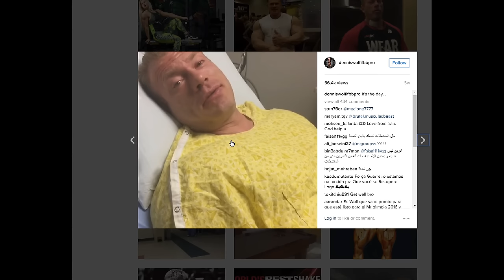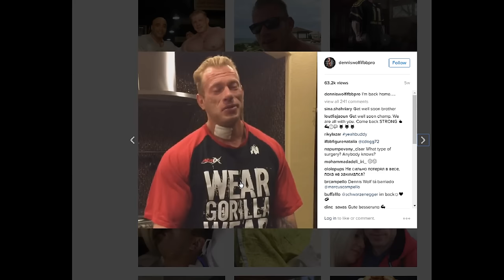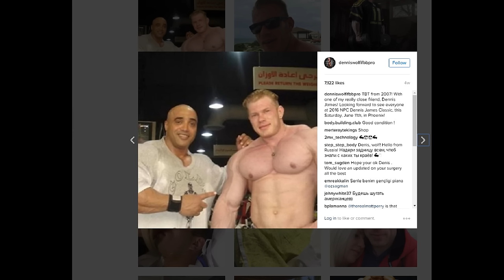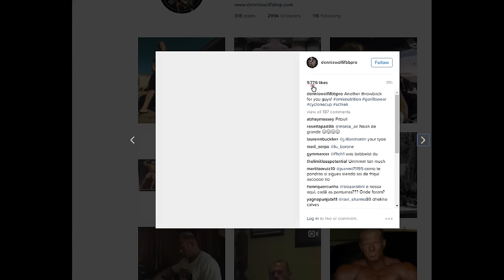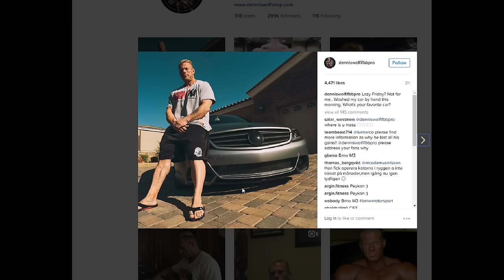Dennis Wolf Lost All His Gains !!